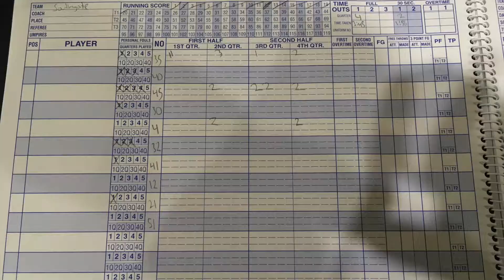Lions vs Saints Highlights